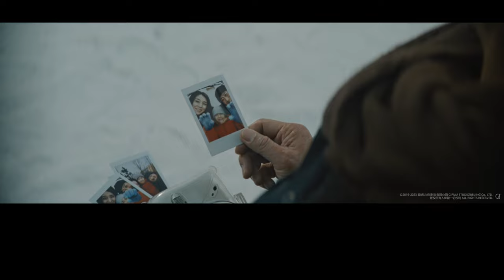THE WANDERING EARTH II (2023) Official International Trailer | In North American Theaters January 22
THE WANDERING EARTH II | Exclusively In Theaters and IMAX Starting January 22, 2023 |
The much-anticipated prequel to 2019 sci-fi blockbuster THE WANDERING EARTH—the #5 highest-grossing non-English film of all-time—lands in North American theaters just in time for Chinese New Year.

​​In the near future, after learning that the sun is rapidly burning out and will obliterate Earth in the process, humans build enormous engines to propel the planet to a new solar system, far out of reach of the sun’s fiery flares. However, the journey out into the universe is perilous, and humankind’s last shot at survival will depend on a group of young people brave enough to step up and execute a dangerous, life-or-death operation to save the earth.

ABOUT WELL GO USA ENTERTAINMENT:
Well Go USA, the studio behind TRIPLE THREAT, TRAIN TO BUSAN, and the IP MAN franchise, brings the best in martial arts, action, genre, and independent films from the U.S. and around the world to North America.